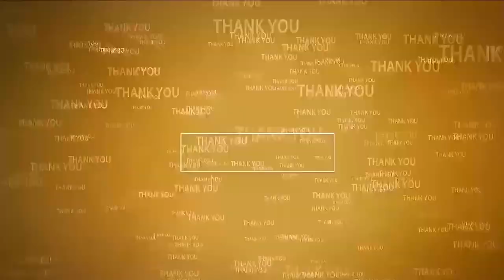రాష్ట్ర ప్ర‌జ‌ల‌పై మ‌ల్లేశ్వ‌ర‌మ్మ‌ ఆశీస్సులు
- ఇంద్ర‌కీలాద్రిలో బీద‌, ఎమ్మెల్సీలు